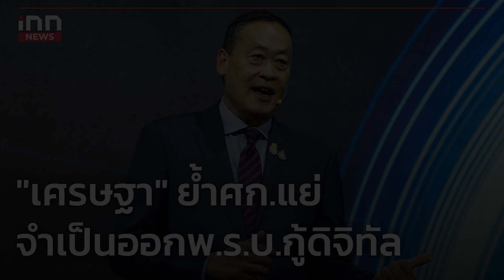"เศรษฐา" ย้ำศก.แย่จำเป็นออกพ.ร.บ.กู้ดิจิทัล : 23-11-66 | iNN Top Story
นายกฯ เปิดงาน ECONOMIC FORUM บอกไทยเสียโอกาสกว่าทศวรรษบนเวทีโลก  ย้ำ ต้องกระตุ้นเศรษฐกิจครั้งใหญ่ด้วยโครงการดิจิทัลวอลเล็ต ชี้หากครม.เห็นด้วย ผ่านกฤษฎีกา พ.ร.บ.กู้เงิน ก็จะถูกฎหมาย Digital wallet ก็จะเป็นนโยบายที่ชอบธรรม